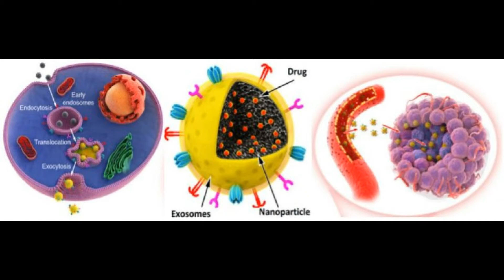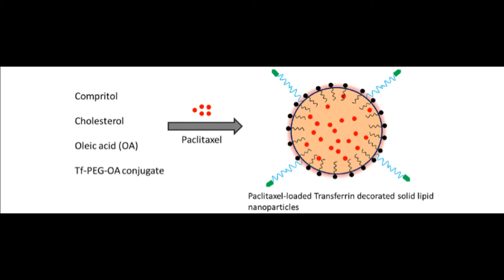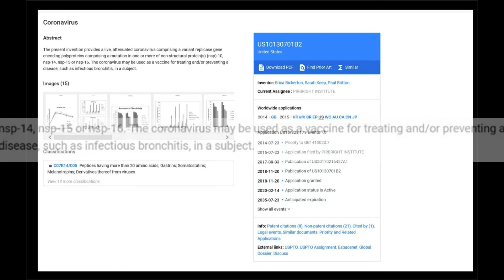RNA Nanoparticles Identical to The Big Lie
3 different objects all look the same.